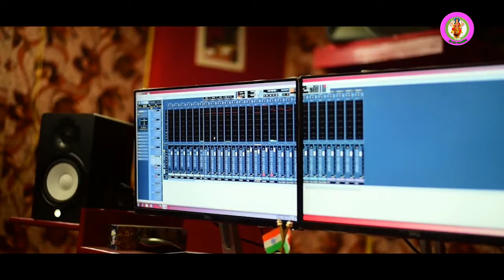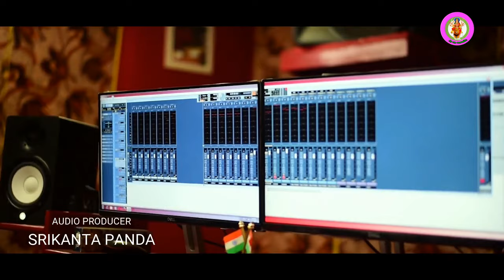Maa Karamsani (Singer. MD Toufik Khan) Studio version /New Karamsani Bhajan 2023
Maa -Karamsani
Karamsani Bhajan

Maa Karamsani Bhajan Song

Singer. MD Toufik Khan

Lyrics & Music. Manbodh Bhoi

Lungage.Sambalpuri (Odia)

All Copyright reserved with KALAKAR DUNIA YOUTUBE CHANNEL .No one allow to upload this video in any website or YouTube channel without the permission of KALAKAR DUNIA YOU TUBE CHANNEL .lf anybody will upload it we will claim against him/he
Kalicharan Bag
Kundal k Chura
Santanu Sahu
Sital Sahu
Jasobanta Sagar
Dusmanta Suna
Bhuban Mahanand
Susil Mahanand
MD Toufik Kahn
Preeti Rani
Barsa
Amamika Acharya
Santanu Nayak

Duiti maara Lagila re kali Kahaputra ate kanhei  original singer MD Toufik Khan
 Toufik khan All bhajan

All Sambalpuri Singer All Song's
 karamsani bhajan

karamsani video
karamsani geet
karamsani video

Santanu Sahu bhajan song
Umakant Barik bhajan song
mantu churia bhajan song
Human Sagar hit's Song
asima panda hit's Song
amrita Nayak hit's Song
archana padhi song